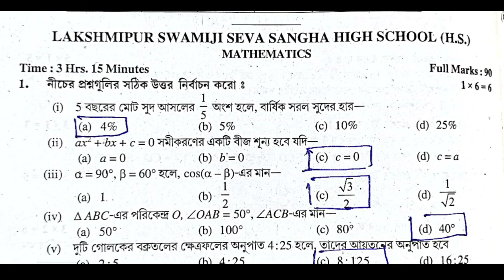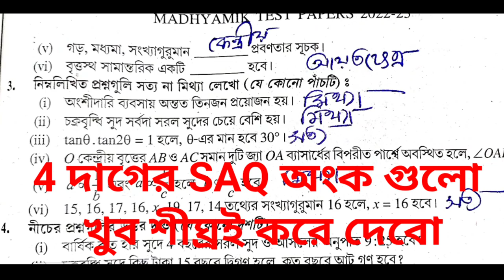TEST Papers Parsad Solved 2023 Madhyamik mathematics Page 382 page 382 Secondary Wbbse 2023 Class 10